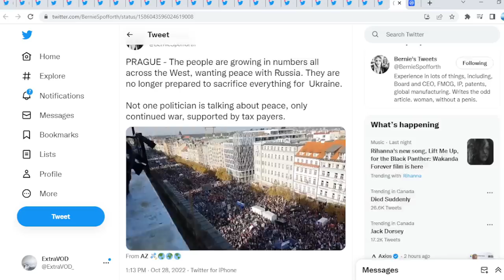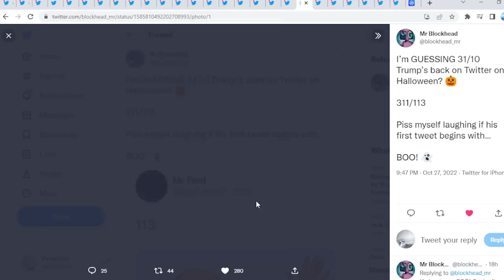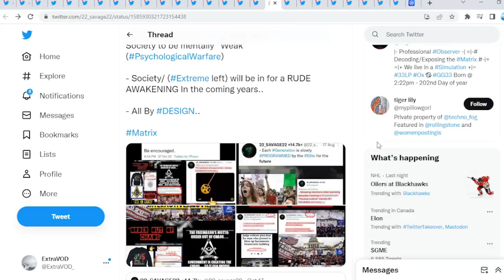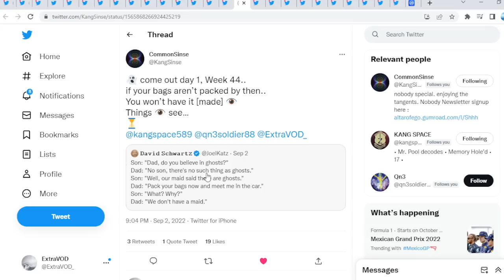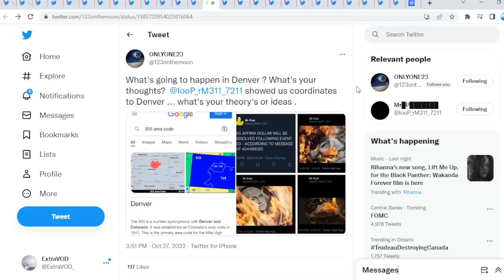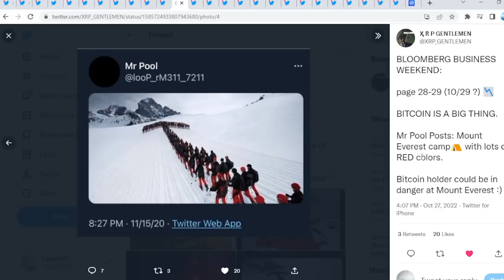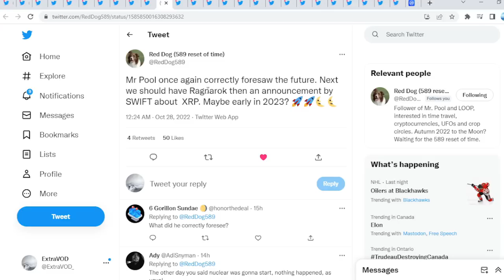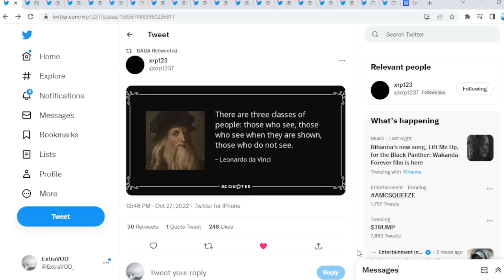Ripple XRP WE JUST MISSED IT THEY FLIPPED THE SWITCH WAIT WHAT!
(Cryptocurrency News)